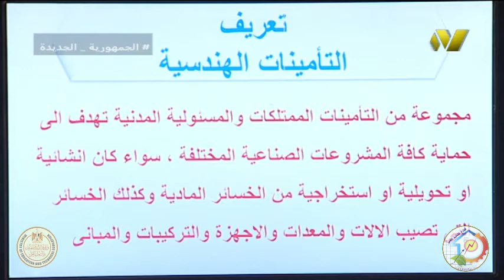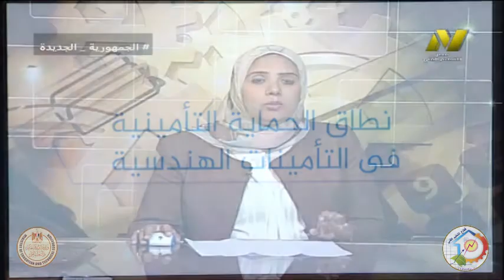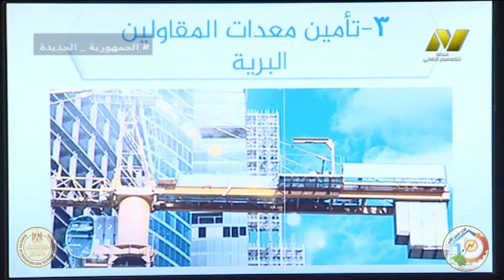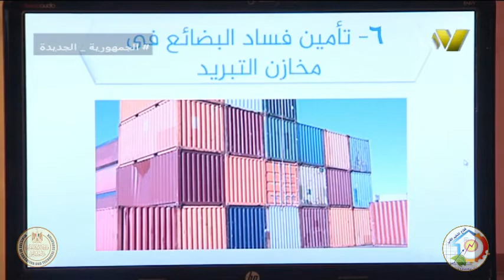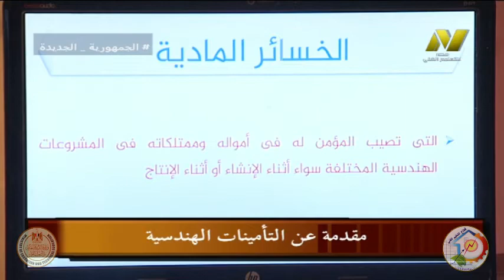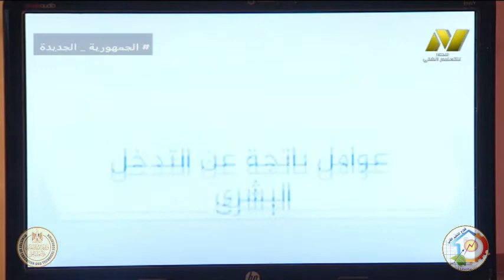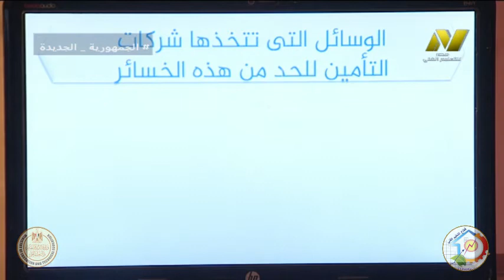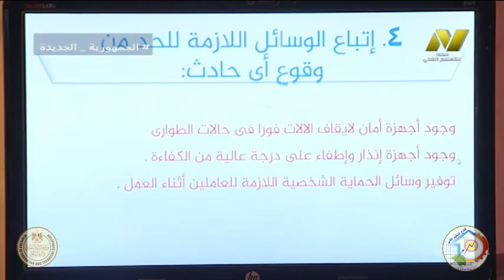الصف الثالث تجاري - تأمينات - تأمينات هندسبه - مقدمه - ا اسماء جلال